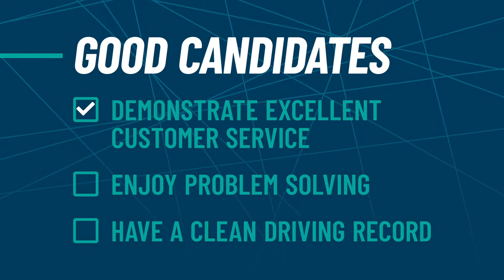Heating, Ventilation, Air Conditioning & Refrigeration (HVAC/R)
Equal parts lecture and hands-on learning, Tidewater Community College’s HVAC/R program trains students for a gamut of job opportunities in a field that has the highest demand for new workers—in Virginia and across the nation. The demand is enormous, and every year, it gets bigger. Learn the basic science of HVAC/R in state-of-the-art laboratories with equipment that ranges from small residential to light commercial. You can also specialize in one of three areas: commercial, residential, or supervision and management. You’ll also be prepared to obtain the Environmental Protection Agency (EPA) industry certification.